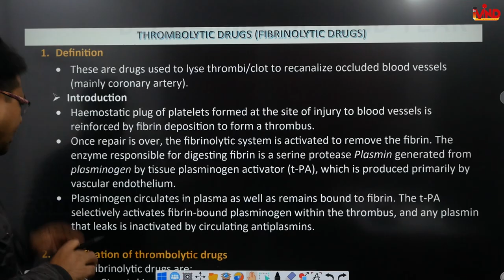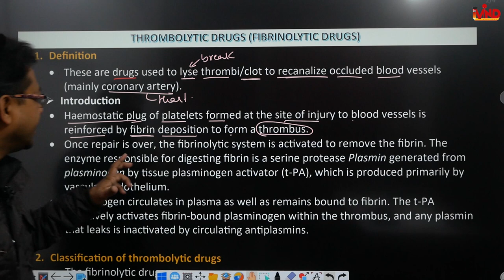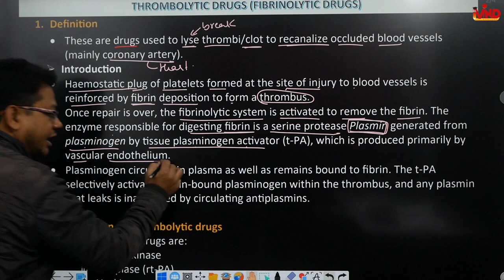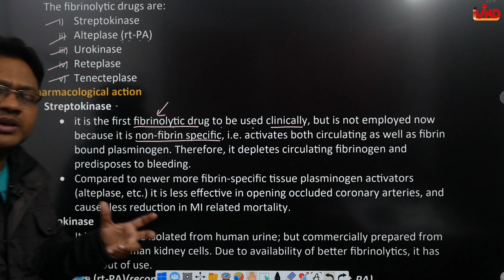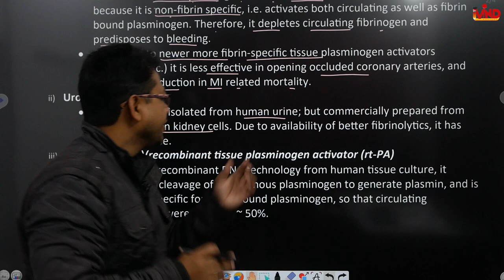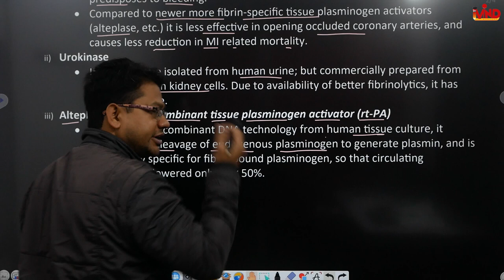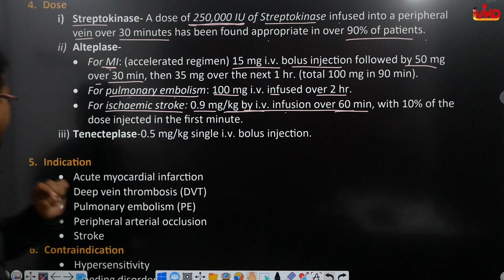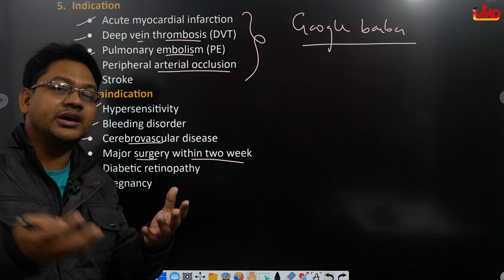Thrombolytic Drug | CH-6 | L-4 | Pharmacology | Drugs acting on blood | D.Pharm second year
Link for app.
Link for notes.